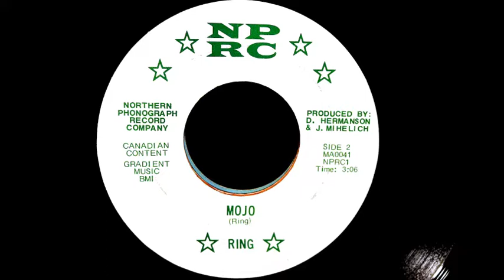Ring - Mojo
Northern Phonograph Record Company - Muskegon - Ring - Hermanson - Mihelich